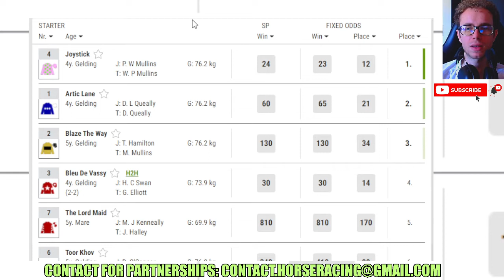Joystick wins at Leopardstown 12 27 2023 Horse Racing RESULTS Bet